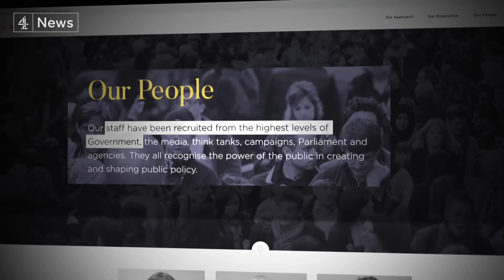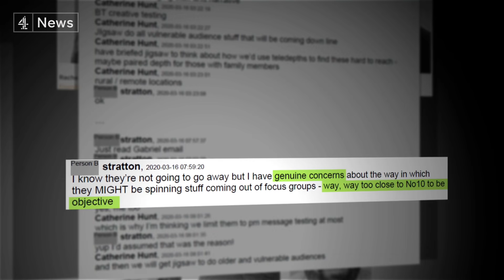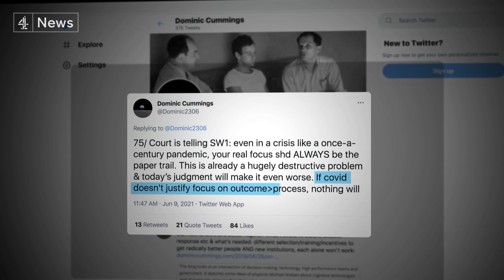UK government unlawful in awarding Covid contract to firm linked to Cummings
The High Court has ruled that a government decision to award a contract to a company run by former colleagues of Cabinet Office Minister Michael Gove and former No 10 adviser Dominic Cummings was unlawful. (Subscribe

In a case brought by campaign group the Good Law Project,  a court found the decision to pay Public First over half a million pounds for market research could be seen as favouritism.

Dominic Cummings says the deal was rushed through to save lives at the height of the pandemic.